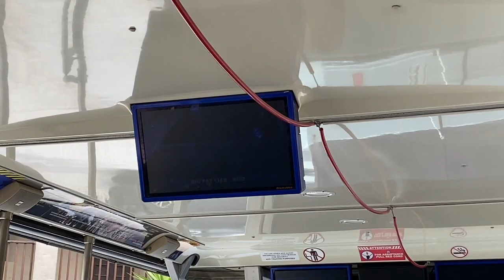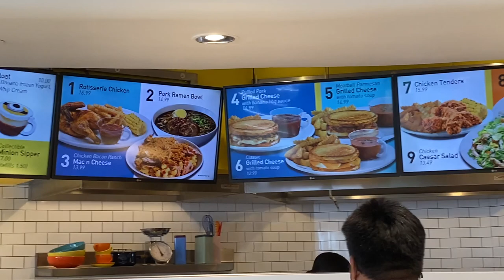Universal Studios Hollywood Reopening 2021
Hey everyone in this video we finally got back to universal Studios Hollywood for the reopening ,  it’s now open with rides!! We are so happy to be back, we try new food items at the minion cafe, we finally get the Simpson chocolate doughnut and we see characters, we missed that so much, especially Scooby Doo! We also go on the Studio tour tram ride and it’s so loads of fun, so come along with us on this adventure!! Stay safe.

Universal Studios Hollywood Studio Tour -Everything worked!